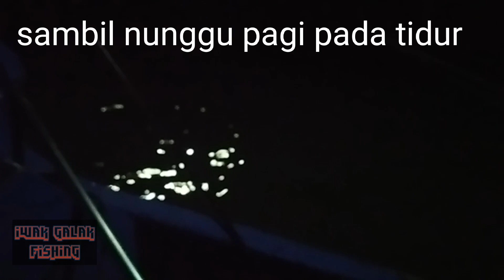ternyata ikan ini jadi target utama para pemancing di seluruh indonesia.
Mancing di laut pantura semarang kendal
Di spot irigasi mangakang

Kail nomor 9
Senar blood big game
Tehnik ngoncer
Pakai perahu
Target ikan kakap putih.